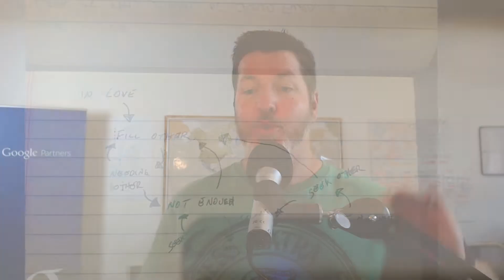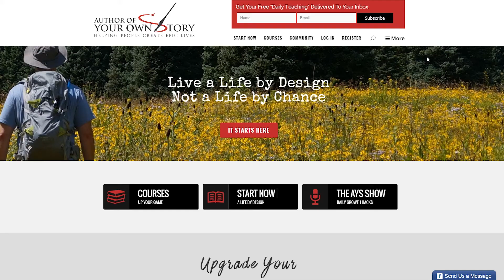AYS Daily Growth Hacks 025 Patterns in Your Relationships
Relationships - we're all in them. Whether they're with a romantic partner, friends, family, co-workers, a roommate, etc. What are the PATTERNS that you can see in your relationships? Learn from how you show up in your relationships and transform immensely them by focusing on one thing.